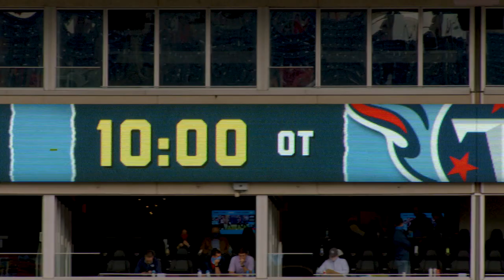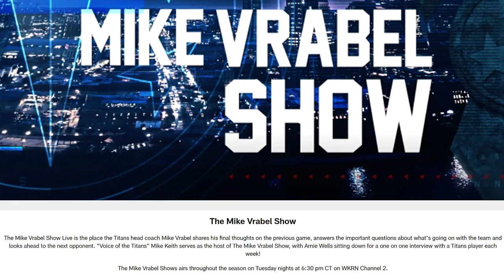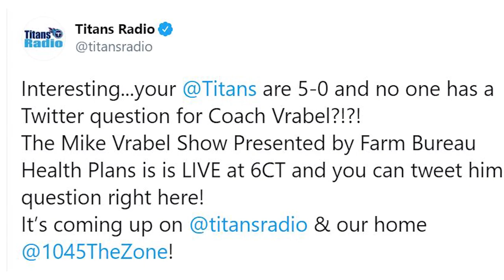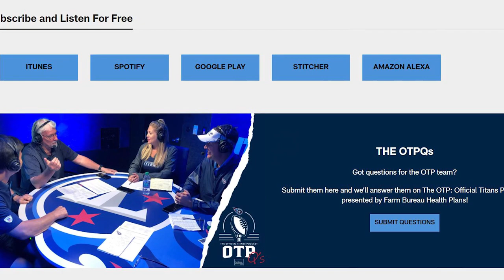Titans-Steelers Week 7 Preview | Titans All-Access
Mike Keith and Amie Wells look ahead to Sunday's Week 7 matchup against the Pittsburgh Steelers at Nissan Stadium in this edition of ’Titans All-Access.'